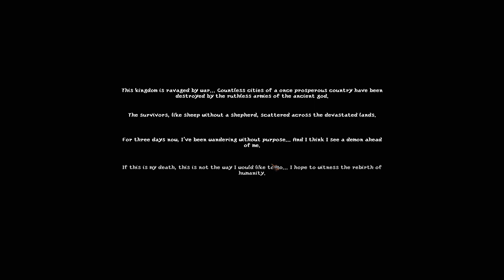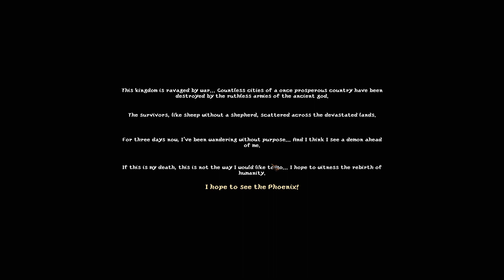Phoenix Hope - Demon Apocalypse Medieval Fortress Survival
Phoenix Hope Gameplay with Splattercat! Let's Play Phoenix Hope and check out a game where you'll build the final city to defend against the endless tide of demonic invaders.